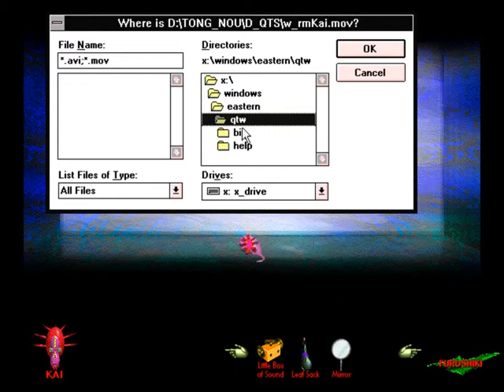Let's Play... Eastern Mind - Parte 4: Kai, Gyou, Zen, Retsu, Jin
Increíbles revelaciones al acabar todas las rutas. Ya sólo queda Rin.